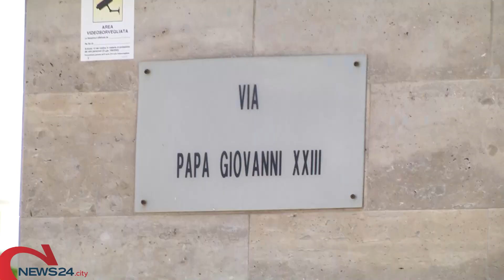TRANI | Operaio folgorato a Trani, aperta un’inchiesta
E' accaduto durante i lavori di ristrutturazione di una palazzina